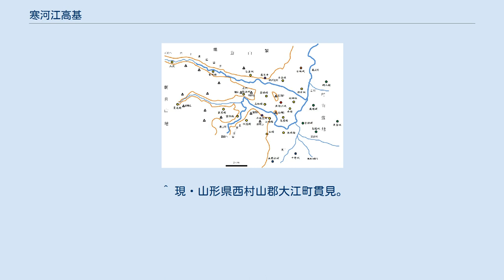寒河江高基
寒河江 高基（さがえ たかもと）は、戦国時代から安土桃山時代にかけての武将。
寒河江氏の18代当主であり、寒河江氏最後の当主。
 寒河江城、貫見楯など 大江氏宗家・出羽吉川氏の吉川元綱の長男として誕生。
当初は吉川宗家を相続したとみられる。
 寒河江氏17代当主・寒河江兼広の執政となった末弟・柴橋頼綱が、兼広の娘と長兄である高基の縁談を仲介し、高基が寒河江氏18代を継ぐことになる。
しかし、寒河江氏当主の座は寒河江兼広と最上義光の間で義光の子・義康を婿として同氏を継がせる約束があった事により、両家の間には確執が起こり、さらに同族である左沢氏や溝延氏からの反発も招いた。
なお、吉川宗家は弟・隆広が継いだ。
 天正9年（1581年）から天正10年（1582年）にかけて最上義光は新庄を中心に大宝寺氏（武藤氏）と争う。
その後、義光は武藤氏攻略をめざし武藤氏の家臣前森氏を調略し、前森氏（東禅寺義長・東禅寺勝正）は武藤氏の居城尾浦城を取り囲む。
高基は自ら六十里越を通り、縁戚関係にあった大宝寺義氏の救援に向かうが、到着前に武藤氏は滅亡。
その際、大綱注連寺より三千仏の画像三幅対を持ち帰り、慈恩寺弥勒堂に寄進している。
 天正12年（1584年）6月7日、最上義光が寒河江荘北方を領する白鳥長久を誘殺し間髪を入れず3千の兵で白鳥氏本拠谷地城に攻め込む。
寒河江から柴橋頼綱も救援に駆けつけ、白鳥氏との連合軍2千の兵で当たるものの破られ数日のうちに谷地城は落城。
時を移さず、義光が寒河江城攻撃の態勢を整え押し寄せると、柴橋頼綱は白鳥氏旧臣を糾合して最上川を越えて最上氏の陣に攻め込み、須川を越えて中野の出城（中野城）まで到達した。
義光は策を巡らせ、偽りの退却と鉄砲隊の伏兵によって頼綱は討ち取られた。
 その翌日、最上氏が寒河江に討ち入ると寒河江氏家来衆は態勢を立て直す余裕もなく最上氏に下り、高基は貫見楯に逃れたものの6月28日、3名（高屋・入間・溝谷）の忠臣と共に自害し果てた。
また、弟・隆広や家臣12名も貫見楯で自害している。
 ^ 寒河江兼広が最上義康（天正3年（1575年）生）の婿入りを約束したとすると、天正4年（1576年）高基の買地安堵状が現存するため、天正3年～天正4年に寒河江城主になったと推定される。
（『寒河江市史　上巻』p.739） ^ 現・山形県鶴岡市大山。
 ^ 現・山形県西村山郡大江町貫見。
 ^ 『ふるさと寒河江の歴史』p.85 ^ 『寒河江市史　上巻』.p775 ^ 八ツ沼城主